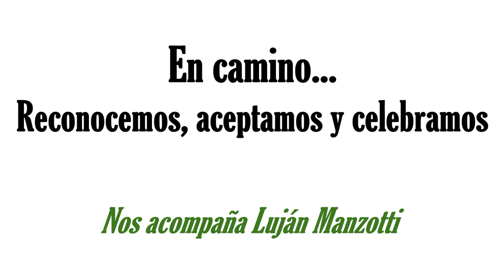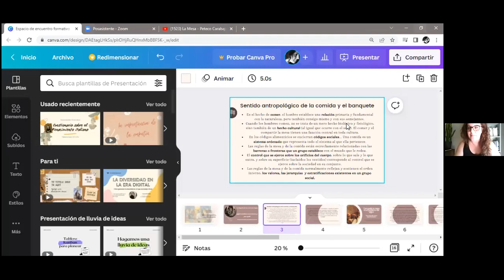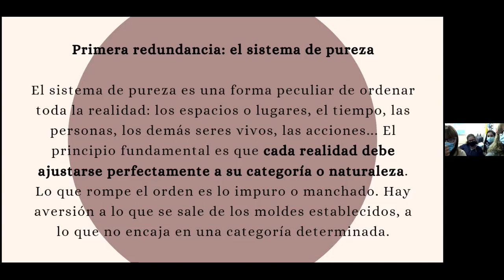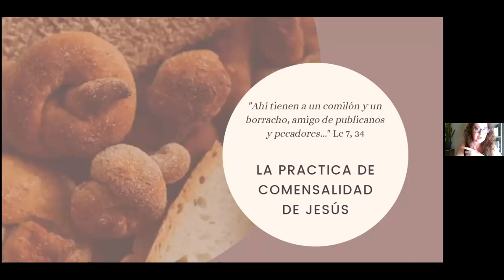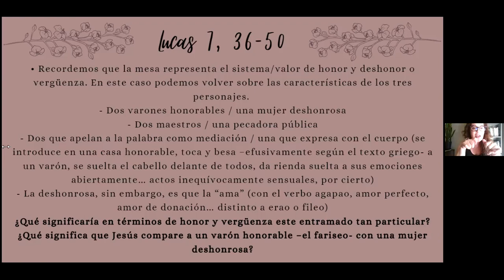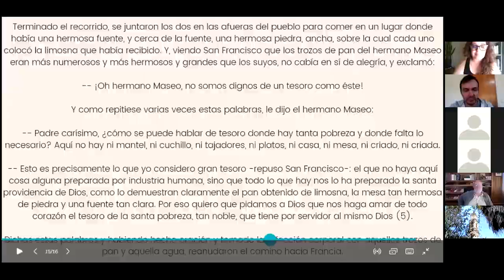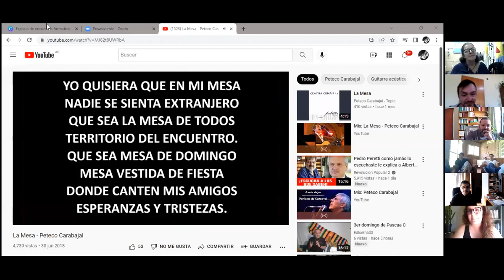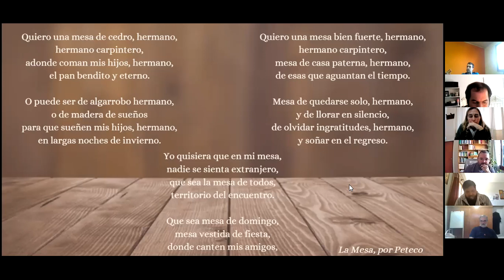Primer encuentro formativo 2022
Como parte del camino de preparacion hacia nuestro Capítulo Provincial que celebraremos en el mes de Octubre de este año, nos propusimos tener una serie de encuentros virtuales.
En esta ocasion ayudados por Lujan Manzotti nos dejamos interpelar por las practicas de comensalidad de Jesús y Francisco de Asís y el anuncio del Reino que encierran.